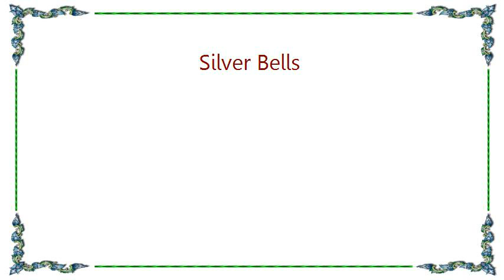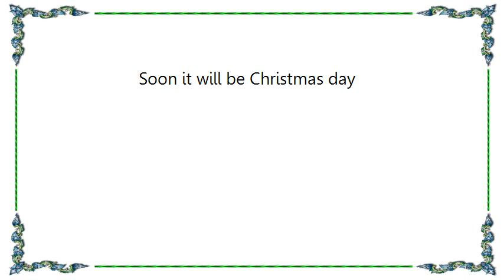Elvis Presley - Silver Bells Lyrics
[Lyrics Elvis Presley - Silver Bells]
Silver bells, silver bells
It's Christmas time in the city
Ring-a-ling, hear them ring

City sidewalks, busy sidewalks
Dressed in holiday style
In the air
There's a feeling of Christmas

Children laughing
People passing
Meeting smile after smile
And on every street corner you'll hear

Strings of street lights
Even stop lights
Blink a bright red and green
As the shoppers rush home with their treasures

Hear the snow crunch
See the kids bunch
This is Santa's big scene
And above all this bustle
You'll hear